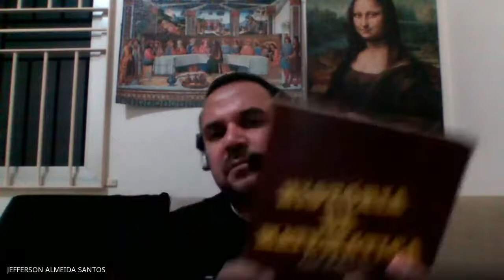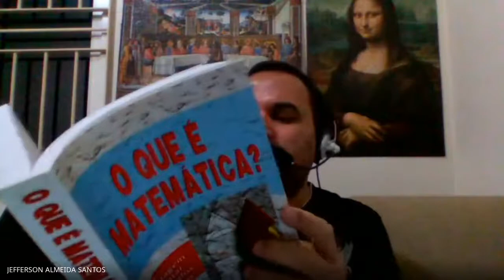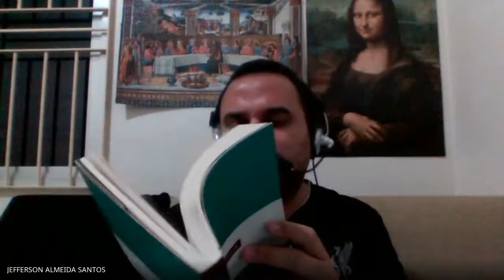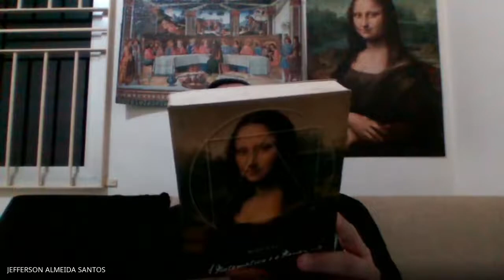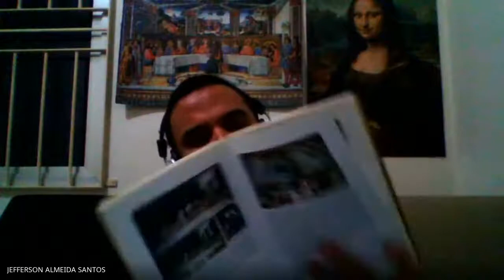etnomatemática noite 04 09